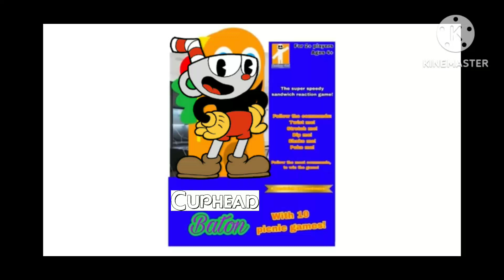cuphead baton cartoon kids toys